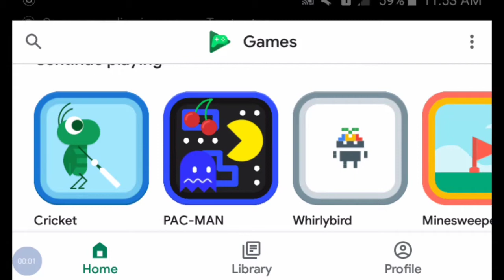If I die, the video ends - Pac-Man (Google Edition)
This video has screen recorded, but I edited it with CapCut. Yeah, I'm a noob.

Inspired by ParashockX.

This video does not violating YouTube policy and community guidelines.